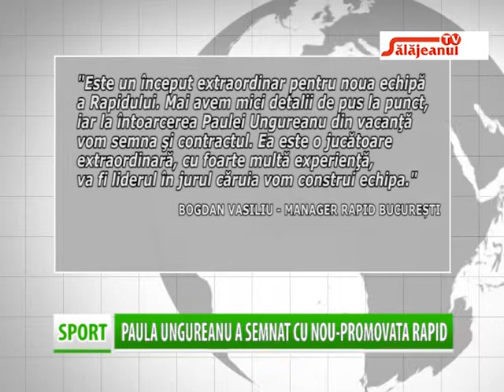PAULA UNGUREANU A SEMNAT CU NOU PROMOVATA RAPID